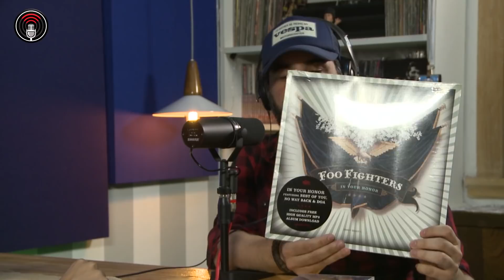Juan Pablo Sanzi - Su propio In Your Honor, la cocina argentina y su pasión por la música.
Juan Pablo Sanzi pasó por nuestros estudios y dejó una extensa conversación junto a Astilla Dominguez en la que no quedaron temas por abordar, haciendo foco en el exitoso documental 'In Your Honor' que disparó la banda homónima (donde canta!), su más que recomendable canal @lcyl20 en Instagram y sobre qué comemos los argentinos.
Todo barnizado con info musical en la que ambos Juan Pablo's se sacaron chispas.
Una charla atípica, poco convencional, como las que nos caracteriza.

🎙 Conducción: @astilladominguez
🖥️ Estudio: @boom.rec
🎛️ Producción y Audios: @rama_ve
🎬 Audiovisual: @cartadeajustetv
🎥 Cámaras: @el_valen_tin
🎞️ Apertura: @d.curtolo
🎨 Diseño: @maidenstoneok

✅ Diálogos Sonoros es un ciclo de conversaciones en formato podcast quincenal, utilizando la música y la cultura como disparador y eje central.
Conducido por Juan Pablo "Astilla" Dominguez, periodista especializado con más de 20 años de trayectoria.
Gracias Filtros Argentina (@filtros.argentina) importadores oficiales de la marca británica líder en protección auditiva "Flare Audio".